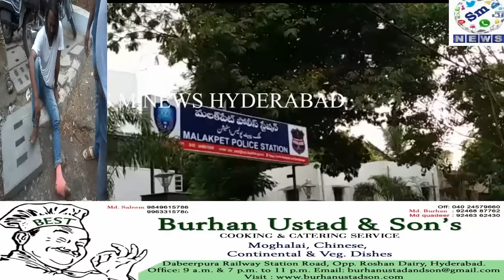CPI PARTY MEMBERS PROTEST NEAR MALAKPET PS 26-04-2016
TODAY CPI PARTY MEMBERS PROTEST NEAR MILINIUM BAR UNDER LIMITS OF MALAKPET POLICE STATION LIMITS...
AND PARTY MEMBERS DEMANDS TO SUSPEND SI OF MALAKPET  P S